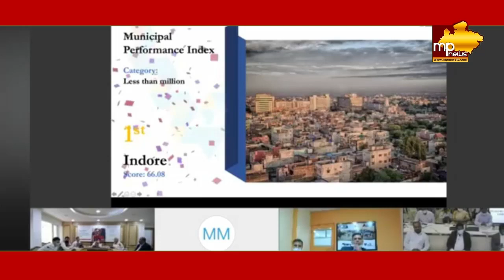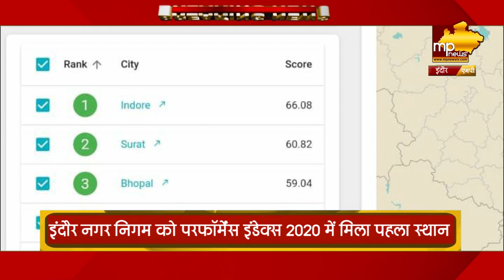इंदौर फिर बना नंबर वन, रहने लायक शहरों के बीच दबदबा कायम! MP News Indore